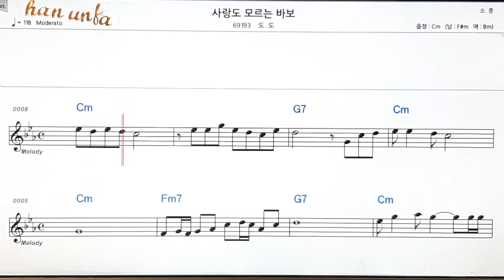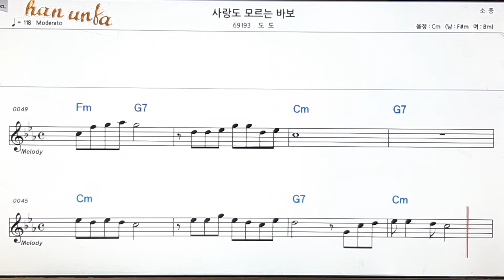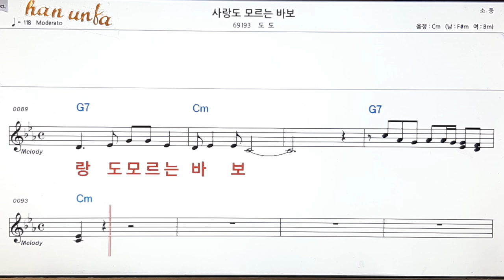사랑도 모르는 바보/도도👍노래 반주, 코드 악보,가라오케💋Karaoke*Sheet Music*Chord*MR